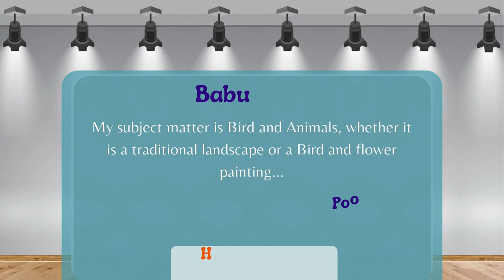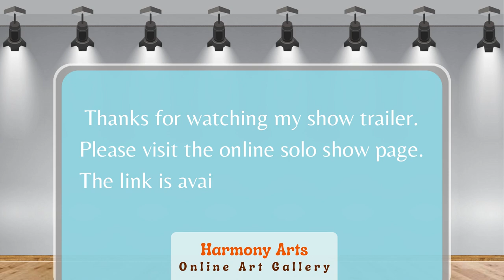Artist Poonthalir's 1st Online Solo Show with Harmony Arts | Official Trailer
Artist Poonthalir's 1st Solo Show with Harmony Arts.

Please visit the online gallery to enjoy the exhibition.